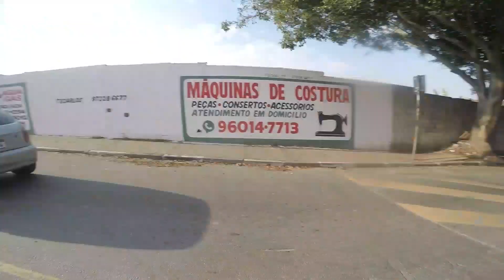PIÃO DE SHINERAY COM OS PARCEIROS SÓ LOUCURA 🤪